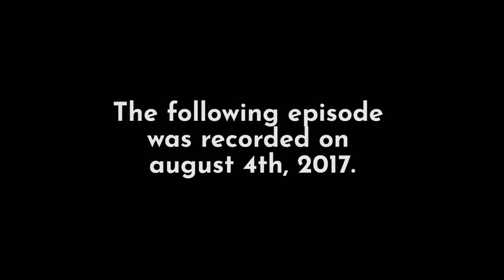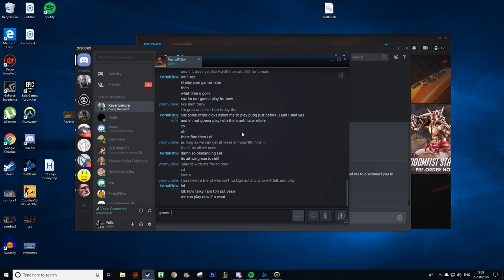Paul Nakauchi (Hanzo) interview - part 1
We go back in time here to last August - people were calling out for a Hanzo interview, but I'd already done one last year that I (thought!) was lost to the great hard drive in the sky - but we found it!
It's a little bit outdated (talking out the 'upcoming' Death Note movie) but we've got a 2-parter with everyone's favorite (or least favorite!) Shimada brother. Paul was super great to talk to and I hope we get to chat sometime soon!

KEEP UP TO DATE ON ALL THE LATEST GAMING AND ESPORTS NEWS

Elecspo (Electronic Sport) offers refreshingly honest, relatable coverage of competitive gaming. Founded in January 2018, Elecspo is part of the GRV MEDIA network of websites.

Our vision is to provide entertaining news coverage of the games we hold near and dear, ensuring you leave here a little bit happier.